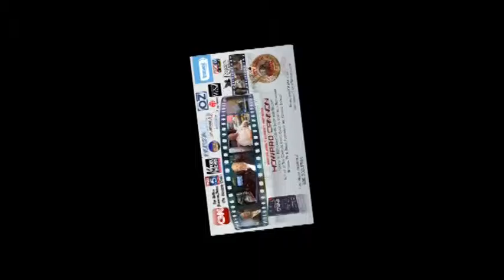How do I know if I can do this